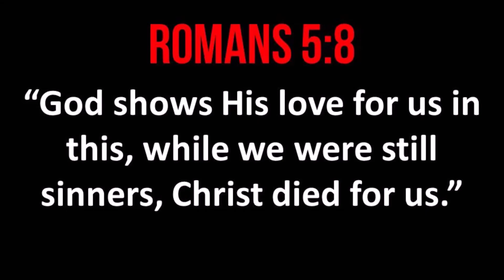What Does It Meant That "Love NEVER Fails"? 1 Corinthians 13:8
In this video you will learn what the Bible means when it says, "LOVE NEVER FAILS."  In 1 Corinthians 13:8, the apostle Paul concludes a powerful list of attributes describing New Testament, Agape Love saying, "love never fails."  When you learn what this really means you will be blessed, encouraged and strengthened in your faith in Jesus Christ!

PASTOR BRAD T-SHIRTS!

INVITE ME TO COME SPEAK/PREACH

FREE PASTOR BRAD MUSIC!